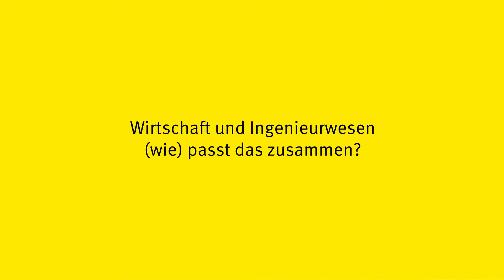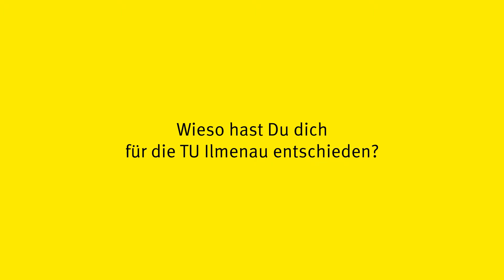Philipp studiert Wirtschaftsingenieurwesen an der TU Ilmenau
Lass Dich von Philipp inspirieren und finde ein Studium, das wirklich zu Dir passt z.B. Wirtschaftsingenieurwesen an der Technischen Universität Ilmenau. Jetzt informieren und bewerben

0:00 Intro
0:10 Wirtschaft und Ingenieurwesen: (wie) passt das zusammen?
0:39 Also bist du ein Mathe-Ass?
1:25 Wieso hast du dich für die TU Ilmenau entschieden?
2:38 Was bietet Ilmenau für Studierende?
4:06 wo willst du beruflich hin?